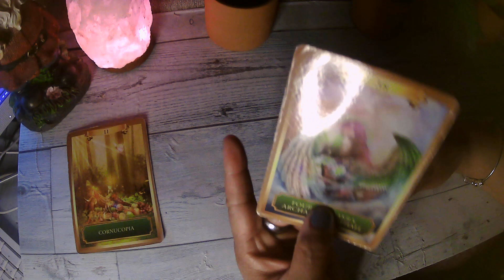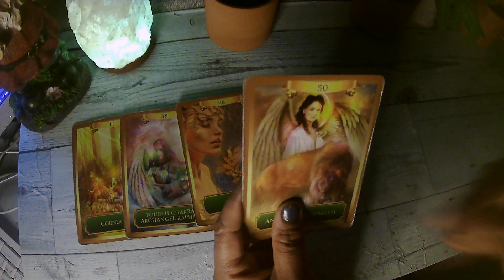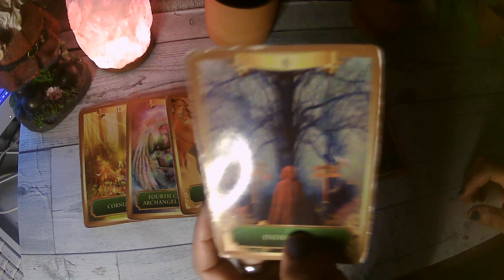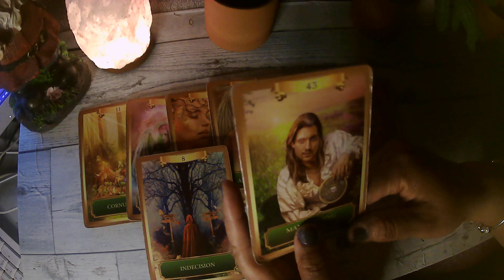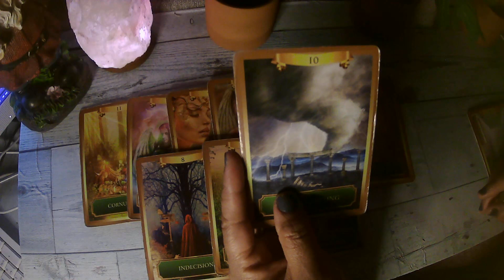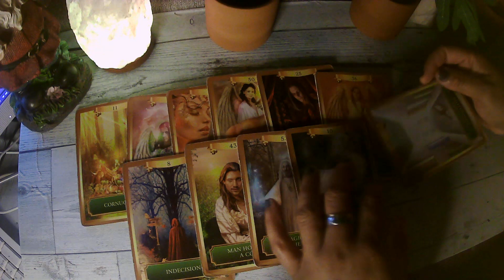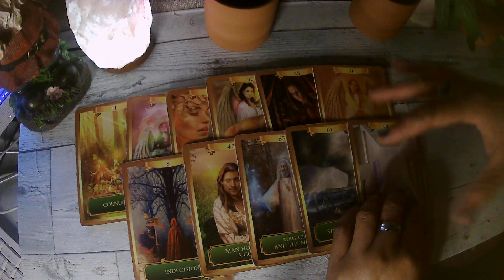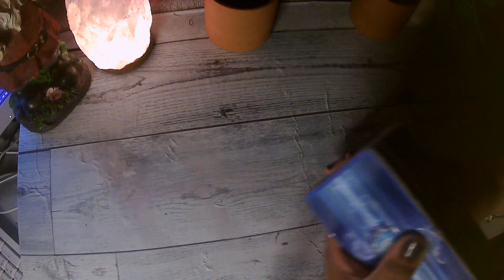♓🌒 Pisces, what's the universe calling you to do?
☀️ :SUN FOR PISCES- IMAGINATIVE AND SINSITIVE NOW
🌝: MOON FOR PISCES-INFLUENCED BY CREATIVITY/ROMANCE
🙏🏻:RISING PISCES-YOU INTUITIVES KICK IN YOUR ZONE

⬇️SCROLL DOWN FOR TRANSCIPT, THANK YOU